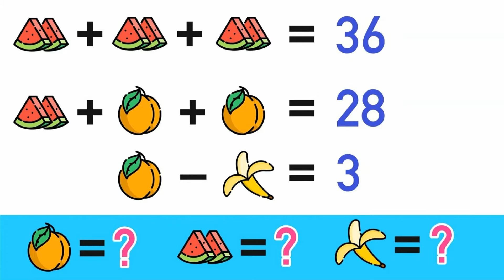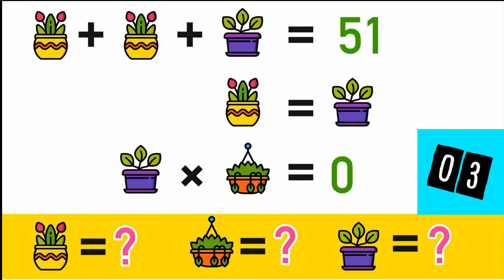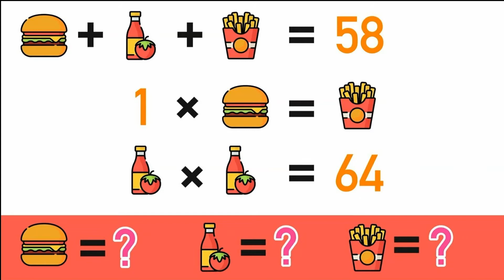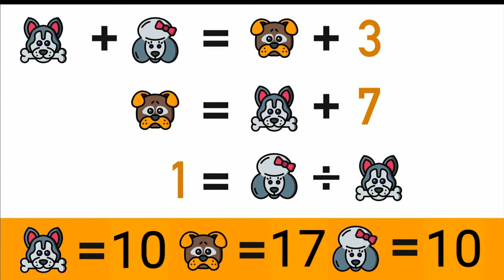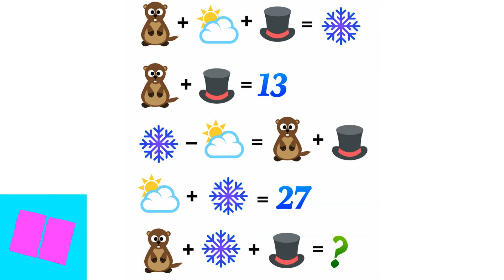10 SUPER FUN MATH LOGIC RIDDLES | RIDDLES AND BRAIN TEASERS WITH ANSWERS | IMPROVE MATH SKILLS[2020]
Working on fun math riddles and brain teasers is a great way to develop number sense and improve mathematical problem-solving skills.